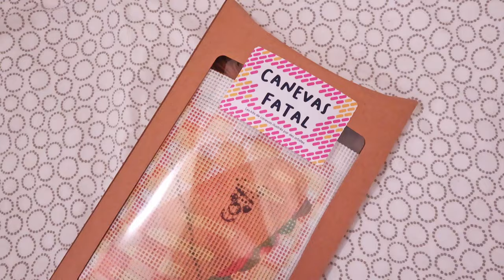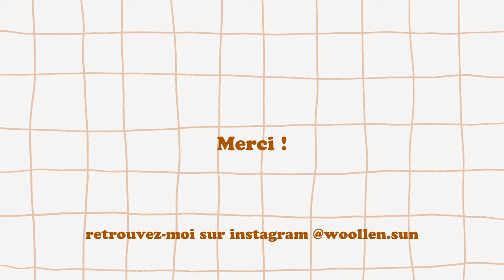✶ Episode n°22 VLOG TRICOT : Slipover, Test, Canevas… ✶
Bienvenue dans cet épisode où je vous emmène avec moi durant deux semaines tricot. J'espère que la vidéo vous plaira !

Chaine YT Tomille_tricot : @TomilleTricot